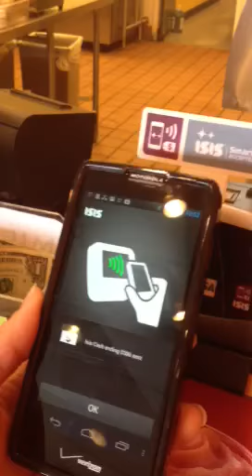Day 1: Gemalto Challenge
First task: get a sweet treat, cooling off at Jamba Juice after the gym!